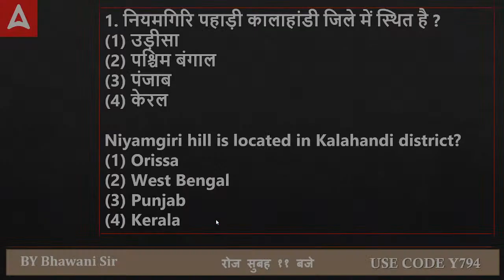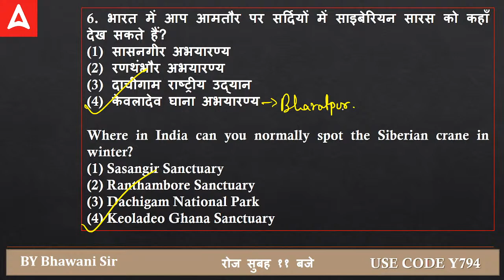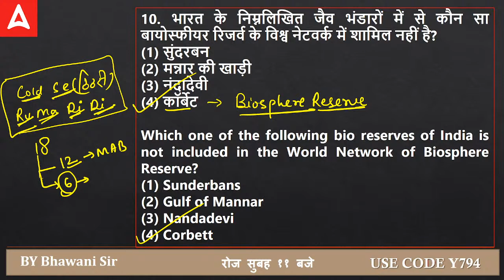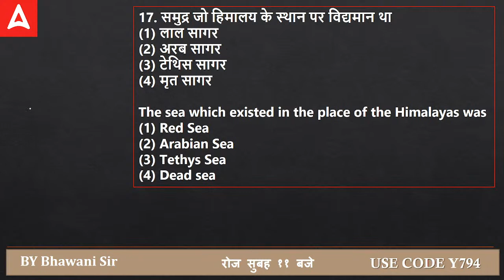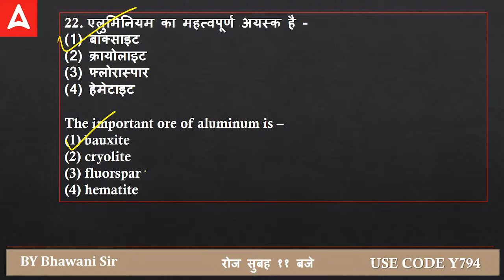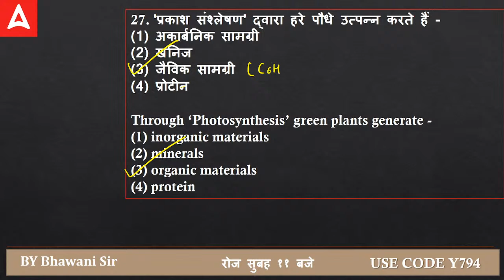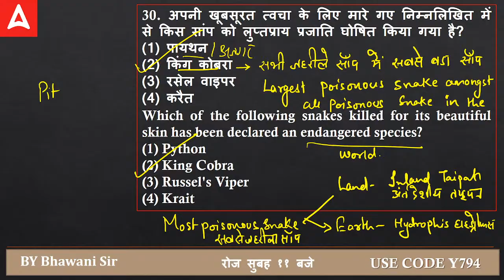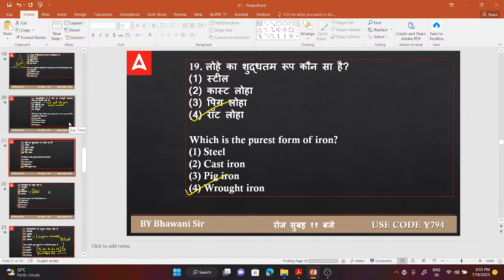BIHAR 7th Phase Classes 2023 | Bihar GK/GS For BPSC Teacher Exam | By Bhawani sir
BPSC PRIMARY TEACHER STUDY MATERIAL 2023 (Live Classes, Test Series, Books)

BPSC SECONDARY TEACHER STUDY MATERIAL 2023 (Live Classes, Test Series, Books)

BPSC HIGHER SECONDARY TEACHER STUDY MATERIAL 2023 (Live Classes, Test Series, Books)

BIHAR 7th Phase Classes 2023 | Bihar GK/GS For BPSC Teacher Exam | By Bhawani sir | BIHAR 7th Phase GK GS | BIHAR 7th Phase BIHAR 7th Phase GK GS Classes 2023 | BPSC Teacher Classes In Hindi | BPSC Ki Taiyaari Kaise Kare?